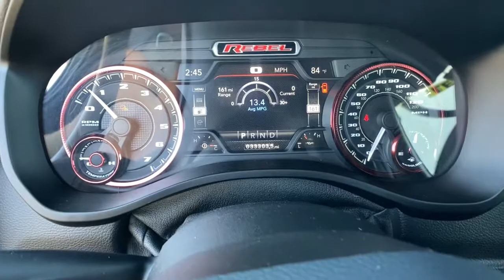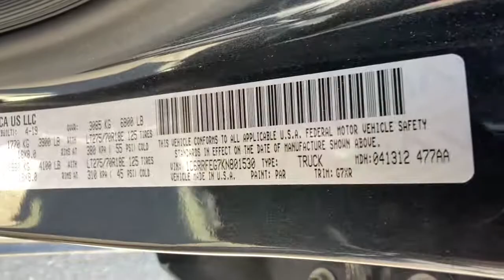2019 Ram 1500 Reno, Elko, Fernley, Fallon, Northern NV IW2527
Maximum Steel Metallic Clearcoat Used 2019 Ram 1500 available in Winnemucca, Nevada at Rackley CDJR. Servicing the Reno, Elko, Fernley, Fallon, Northern NV area.

Rackley CDJR
5050 E Winnemucca Blvd

bEquipment/bbrSee whats behind you with the back up camera on it. An off-road package is equipped on this vehicle. When you encounter slick or muddy roads you can engage the four wheel drive on this 2019 Ram 1500  and drive with confidence. This unit emanates grace with its stylish gray exterior. This Ram 1500 has a 3.6 liter V6 Cylinder Engine high output engine. Anti-lock brakes are standard on this 2019 Ram 1500 . This 2019 Ram 1500  has an automatic transmission. The Ram 1500 comes equipped with a gas/electric hybrid drive system. It is built for driving comfort with a telescoping wheel. Easily set your speed in it with a state of the art cruise control system.  Increase or decrease velocity with the touch of a button. Big enough to tow or haul this 1/2 ton pickup has the space power and durability for anyone.brbrbPackages/bbrMANUFACTURERS STATEMENT OF ORIGIN. Equipment listed is based on original vehicle build. Please confirm the accuracy of the included equipment by calling the dealer prior to purchase.
MANUFACTURERS STATEMENT OF ORIGIN,Engine: 3.6L V6 24V VVT eTorque UPG I,3.92 Rear Axle Ratio,GVWR: 6;800 lbs,50 State Emissions,Engine Auto Stop-Start Feature,Electronic Transfer Case,Part-Time Four-Wheel Drive,Driver Selectable Rear Locking Differential,Engine Oil Cooler,730CCA Maintenance-Free Battery,48V Belt Starter Generator,Trailer Wiring Harness,Class IV Towing Equipment;  Hitch and Trailer Sway Control,4 Skid Plates,1810# Maximum Payload,Front And Rear Anti-Roll Bars,Bilstein Brand Name Shock Absorbers,Off-Road Suspension,Electric Power-Assist Steering,23 Gal. Fuel Tank,Single Stainless Steel Exhaust,Auto Locking Hubs,Short And Long Arm Front Suspension w/Coil Springs,Multi-Link Rear Suspension w/Coil Springs,Regenerative 4-Wheel Disc Brakes w/4-Wheel ABS; Front Vented Discs; Brake Assist; Hill Descent Control; Hill Hold Control and Electric Parking Brake,Lithium Ion Traction Battery 0.43 kWh Capacity,Wheels: 18 x 8 Painted Black,Tires: LT275/70R18E OWL AT,Regular Box Style,Steel Spare Wheel,Full-Size Spare Tire Stored Underbody w/Crankdown,Clearcoat Paint,Black Rear Step Bumper,Black Front Bumper w/Metal-Look Rub Strip/Fascia Accent and 2 Tow Hooks,Black Side Windows Trim,Black Fender Flares,Body-Colored Door Handles,Power Rear Window,Deep Tinted Glass,Galvanized Steel/Aluminum Panels,Black Grille,Front License Plate Bracket,Tailgate Rear Cargo Access,Cargo Lamp w/High Mount Stop Light,Perimeter/Approach Lights,Front Fog Lamps,Fully Automatic Aero-Composite Led Low/High Beam Daytime Running Headlamps w/Delay-Off,LED Brakelights,Laminated Glass,6 Speakers,Streaming Audio,Fixed Antenna,2 LCD Monitors In The Front,4-Way Passenger Seat;  Manual Recline and Fore/Aft Movement,60-40 Folding Split-Bench Front Facing Fold-Up Cushion Cloth/Vinyl Rear Seat,Manual Tilt/Telescoping Steering Column,Uconnect Access Mobile Hotspot Internet Access,Leather Steering Wheel,Illuminated Front Cupholder,Rear Cupholder,Compass,Valet Function,Cruise Control w/Steering Wheel Controls,HVAC;  Underseat Ducts and Console Ducts,Illuminated Locking Glove Box,Full Cloth Headliner,Vinyl Door Trim Insert,Metal-Look Gear Shifter Material,Interior Trim;  Deluxe Sound Insulation; Metal-Look Instrument Panel Insert; Aluminum Door Panel Insert; Metal-Look Console Insert and Aluminum/Metal-Look Interior Accents,Day-Night Rearview Mirror,Full Floor Console w/Covered Storage; Mini Overhead Console; 2 12V DC Power Outlets and 1 AC Power Outlet,Front Map Lights,Fade-To-Off Interior Lighting,Full Carpet Floor Covering;  Vinyl/Rubber Front And Rear Floor Mats,Pickup Cargo Box Lights,GPS Antenna Input,Instrument Panel Bin; Dashboard Storage; Driver / Passenger And Rear Door Bins,Delayed Accessory Power,Systems Monitor,Outside Temp Gauge,Analog Display,Redundant Digital Speedometer,Front Center Armrest w/Storage and Rear Center Armrest,Manual w/Tilt Front Head Restraints and Manual Adjustable Rear Head Restraints,2 Seatback Storage Pockets,Sentry Key Engine Immobilizer,2 12V DC Power Outlets,2 12V DC Power Outlets and 1 AC Power Outlet,Side Impact Beams,Dual Stage Driver And Passenger Seat-Mounted Side Airbags,Tire Specific Low Tire Pressure Warning,Dual Stage Driver And Passenger Front Airbags,Curtain 1st And 2nd Row Airbags,Airbag Occupancy Sensor,Rear Child Safety Locks,Outboard Front Lap And Shoulder Safety Belts;  Rear Center 3 Point; Height Adjusters and Pretensioners,ParkView Back-Up Camera